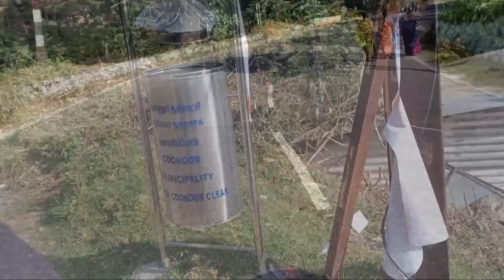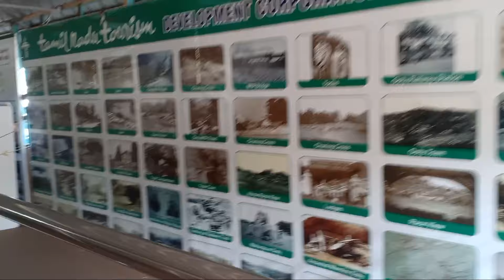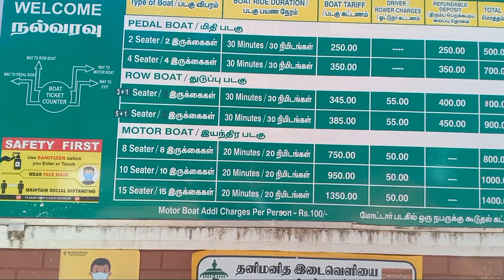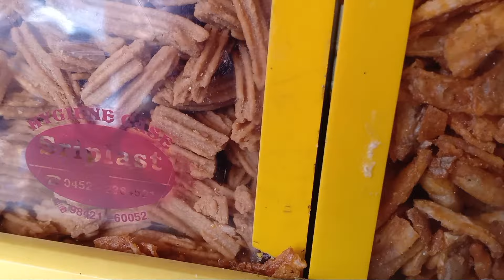TRIP TO OOTY l lake l chill ride with her l